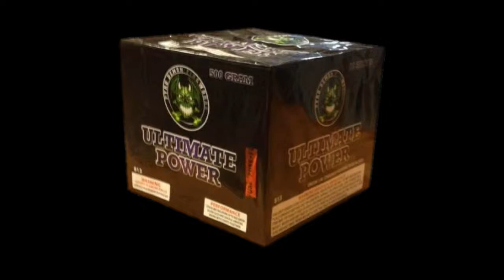Ultimate Power - Pyro Demon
500 gram - 12 Shots of crackling tails rising up to red, green and silver coconuts and crackle with a 3 shot finale.

Own a fireworks business? Bada Boom Fireworks ship their exclusive Bada Boom and Pyro Demon brands nationwide as well as supply many of the popular brands you already know at very competitive prices. Please e-mail them if you have an interest in setting up a distributor account.

Follow on Twitter: badaboompa